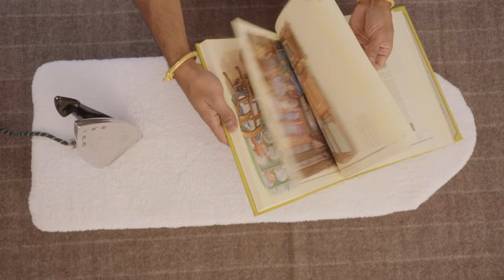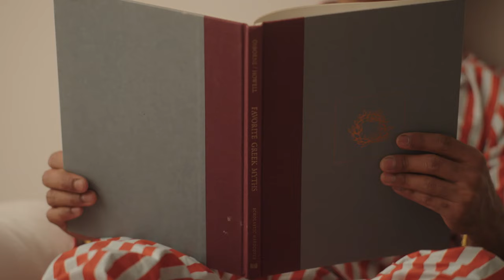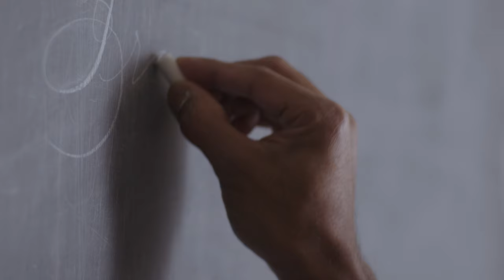Rajiv Surendra's YouTube Trailer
After years of hard work and dedication to his craft, Rajiv is happy to deliver his own channel where the mundane is turned into magical moments. We hope you enjoy these beautiful videos.